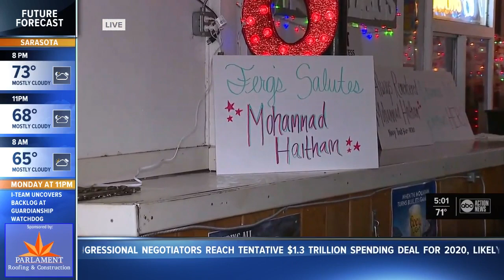Events planned to honor fallen St. Petersburg sailor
The St. Petersburg community is working to honor a fallen sailor with events that will help his family and keep his memory alive.